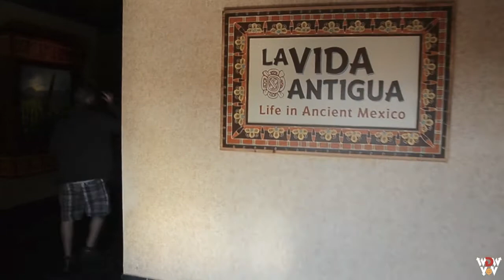2D Mexico to Shopping